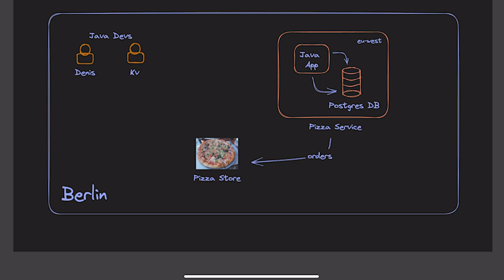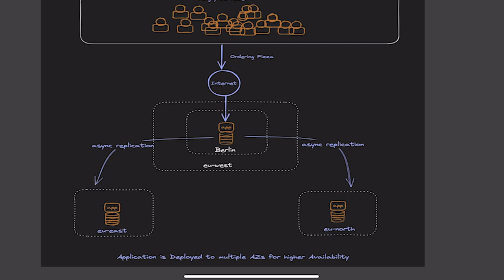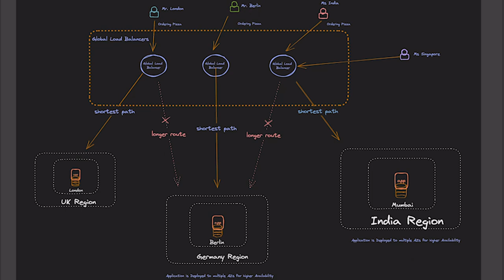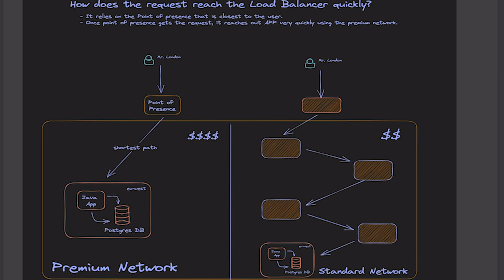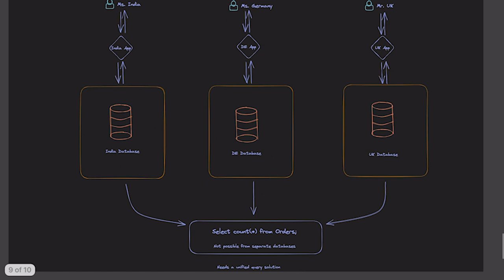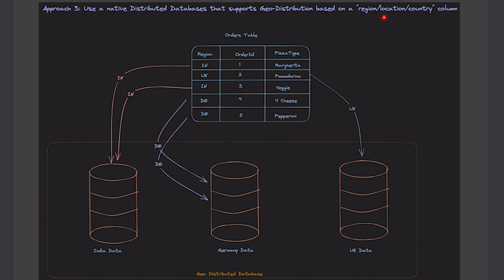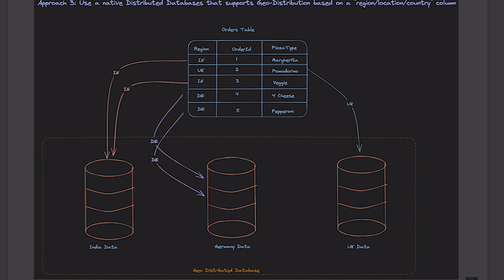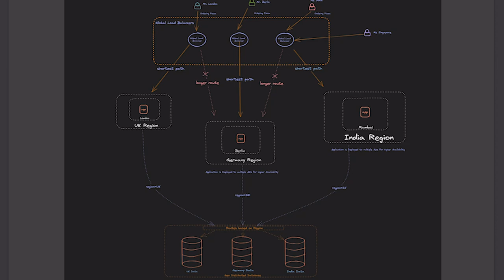Building Geo Distributed Applications with Denis Magda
Hey Everyone,

In this episode I have Denis Magda from YugabyteDb with me. We have explained how to build Geo-Distributed Applications in depth.

I am sure this will help you make your applications more scalable, highly resilient, compliant and highly performant.

AWS outage

Cheers,
The GeekNarrator